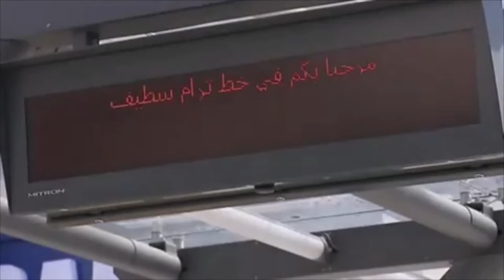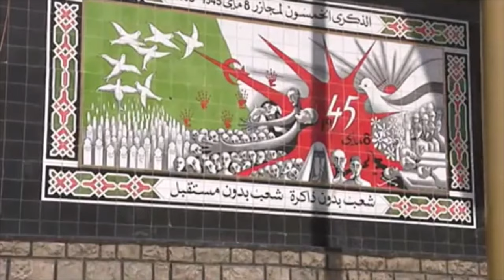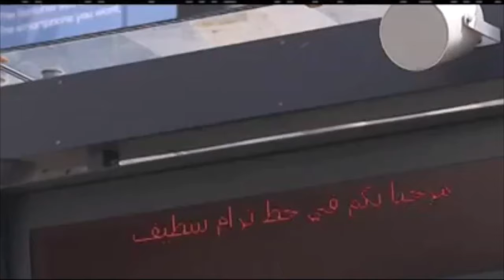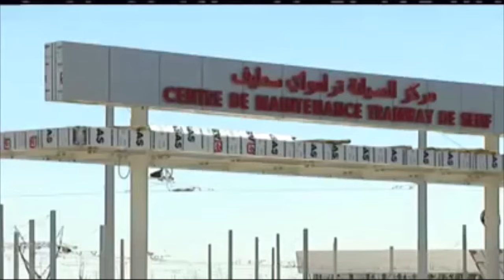👍 أقوى فيديو ممكن تشوفو عن تراموي سطيف👍SETIF TRAMWAY👍